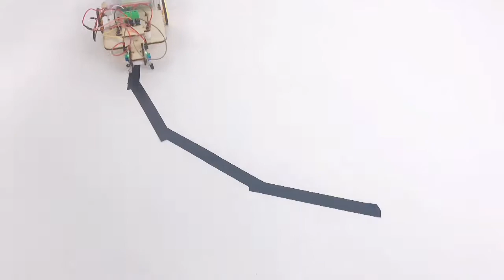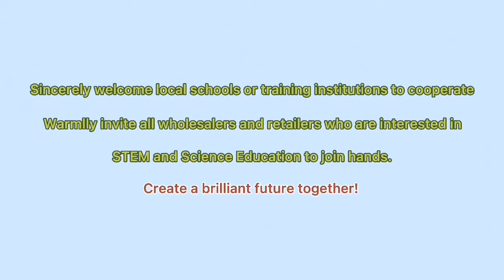W126 Line Tracing Smart Car science toys for kids from STARIVER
This smart car kit includes an infrared module and motor drive module. The infrared module is used to convert the ground black line into digital-level signal which is then transmitted to the motor drive module.  To control the motor rotation and drive the car along the black line.